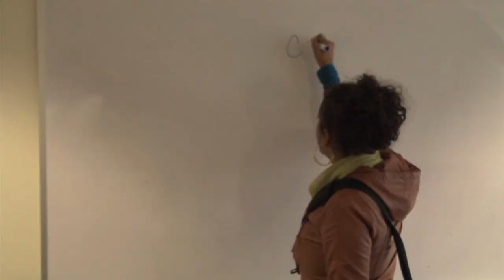CSN Stores - We Got Swag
Why is CSN the Place to Be? 'Cause we got swag! Check out this video created by Ian Eshelman and Tiana Barros, two Customer Service Representatives at CSN Stores.